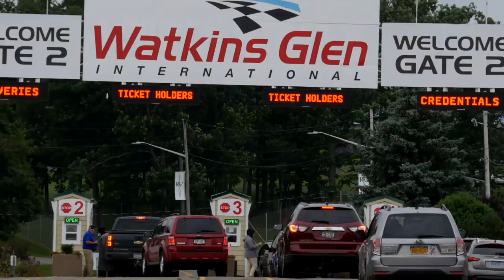SVRA returns to Watkins Glen, September 8-11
Who's already counting down the days to load in at Watkins Glen International for the Hilliard U.S. Vintage Grand Prix?! I know I am! Join us in Upstate NY for this can't miss event, September 8-11.

BUT before we get to The Glen -- join us at Willow Springs for the Willow Springs SpeedTour & Drivers School! Open to spectators September 3-4, if you're in the neighborhood, stop by!